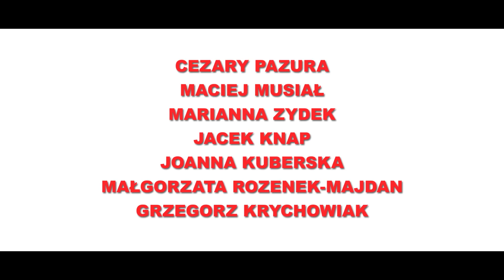Druga Połowa - teaser PL (Official Trailer)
Młoda lekarka Magda spotyka przypadkiem tajemniczego i przystojnego dziennikarza Mateusza. Zauroczona nowopoznanym mężczyzną nie wie, że nad rodzącym się uczuciem od początku wisi złe fatum. Sprawy komplikują się bardzo szybko - kiedy wychodzi na jaw, że Magda jest córką trenera reprezentacji Polski, z którym Mateusz od dawna jest w ostrym konflikcie. Sytuacji dodatkowo nie ułatwia fakt, że dziewczyna jest także obiektem westchnień gwiazdy futbolu – Jarosława Kota – który nie cofnie się przed niczym, by zdobyć serce wybranki. Idąc za radą jej przyjaciółki, piłkarz wdraża w życie spektakularny plan „3 x Z” - i chcąc „Zaskoczyć, Zauroczyć i Zaimponować” Magdzie, wykorzystuje przy tym nieograniczone środki finansowe i ułańską fantazję. Mateusz również będzie chciał przypodobać się dziewczynie, ale w kompletnie odmiennym stylu. Czy ma jakiekolwiek szanse w miłosnej grze, w której jeden niespodziewany ruch może postawić go na spalonej pozycji?

„Druga połowa” to tchnąca lekkością i świeżością komedia romantyczna z Cezarym Pazurą („Listy do M. 4”), Maciejem Musiałem („Dzień dobry, kocham Cię!”), Marianną Zydek („Kamerdyner”) i Jackiem Knapem („Miłość jest wszystkim”) w rolach głównych. W tej historii pełnej celnego humoru i zaskakujących zwrotów akcji najważniejsza będzie miłość, która przysporzy bohaterom kłopotów niczym z „Romea i Julii” – na przeszkodzie wielkiego uczucia stanie bowiem ojciec, któremu nie spodoba się kandydat do serca jego córki. W filmie wystąpiła plejada gwiazd, w tym rozpoczynająca aktorską karierę Małgorzata Rozenek-Majdan, Andrzej Grabowski („Mayday”), Leszek Lichota („Wataha”), Ilona Ostrowska („Narzeczony na niby”), Piotr Rogucki („Gotowi na wszystko. Exterminator”), Rafał Rutkowski („Planeta Singli”), Iwona Bielska („Sztuka kochania. Historia Michaliny Wisłockiej”) i Sławomir Orzechowski („Jak poślubić milionera?”). W produkcji udział wzięli także: gwiazda reprezentacji Polski w piłce nożnej Grzegorz Krychowiak, znani komentatorzy i dziennikarze sportowi  Dariusz Szpakowski, Roman Kołtoń i Michał Pol oraz wiele innych zaskakujących osób ze świata futbolu. Film wchodzi na ekrany w wyjątkowym czasie - w czerwcu odbędą się Mistrzostwa Europy w piłce nożnej z udziałem reprezentacji Polski.